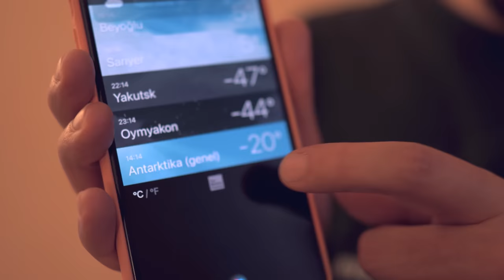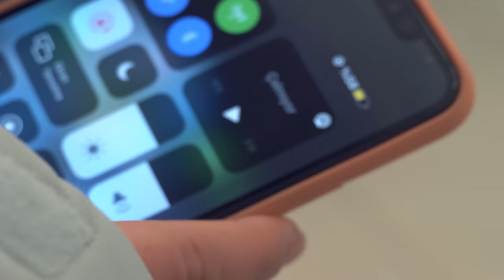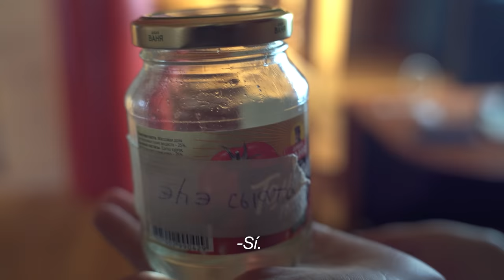Visitando la CIUDAD MÁS FRÍA del Mundo (-71°C, -96°F) YAKUTSK / YAKUTIA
Vine a la ciudad más fría del planeta, Yakutsk, que se encuentra en Yakutia (territorio Ruso en Siberia). La temperatura del aire más baja registrada aquí es de -71°C.
El pueblo más frío también se encuentra en esta región, que es Oymyakon. La República de Sakha está en Rusia.

Las ventiscas, las tormentas de nieve y las fuertes lluvias son comunes aquí, este lugar es un infierno de hielo.

Los vuelos desde Sudamérica duran aproximadamente 35 horas y el boleto de ida cuesta alrededor de 12000 dólares estadounidenses. No hubo vuelos directos desde la mayoría de las ciudades durante el invierno. Pero los precios de los alojamientos son baratos en Sibera.

La Mujer Reproductora más Rápida del Mundo, 44 Hijos con tan Solo 41 Años: Mama Uganda 🇺🇬
Pasé la Noche en el Primer Hotel Robot del Mundo 🇯🇵 (el Hotel más Extraño de Japón)

Mi nombre es Ruhi Çenet. Soy un realizador de documentales independiente. Voy a lugares únicos que no son conocidos por muchos y los descubro con un enfoque integral. Estoy aquí no para dar respuestas, sino para hacer preguntas correctas. Mi lema es "La curiosidad es la mejor guía". Únete a mí para aprender algo diferente...